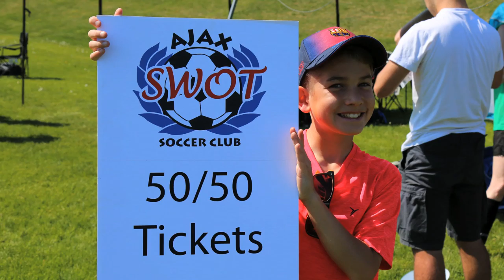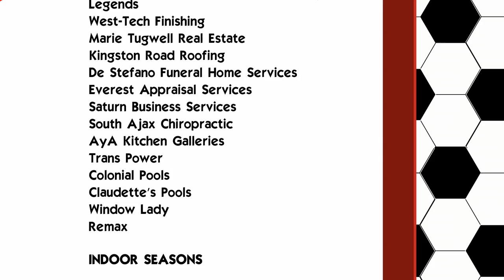SWOT "Superstar Women Over Thirty" Ladies Soccer League, Ajax. ON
Promotional video for SWOT
Produced by Cinema Visual Communications.